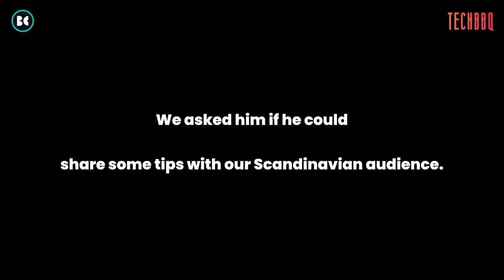Web Summit 2021 - Mike Butcher Interview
Bamdej Communication was together with the TechBBQ crew at Web Summit 2021 in Lisbon, Portugal, to reach out to an international audience and engage recognised tech journalists for TechBBQ, September 2022. In connection to this, I did an interview with Editor-in-chief from TechCrunch, Mike Butcher MBE, who is has been named one of the most influential people in tech by The Daily Telegraph, The Evening Standard and The Independent newspapers.

2020/2021 KIT for Filmmaking & Photography:
Panasonic GH5
Panasonic 12-35mm II
Panasonic 35-100mm
Panasonic 100-400mm
Panasonic 42,5
Panasonic 25
Sigma 18-35
Tokina 11-20
Panasonic XLR
Zhiyun Crane
GVM slider
SmallRig GH5 Halfcage
SmallRig Regular Cage
Atomos Ninja V
Sennheiser AVX
Sennheiser EW 112p
Rode Handheld Mic
Manfrotto Tripod
Manfrotto Fluidhead
Manfrotto Travel Tripod
Lowepro Camera Bag
Samsung T5 Portable 1TB SSD
Portable 22000 mAh Charger
Sony Memory Card
Aputure LS 300x Bi-Color
Aputure Light Dome
Falcon Eyes Light
Pelican Case Storm iM3100
Pelican Case 1650